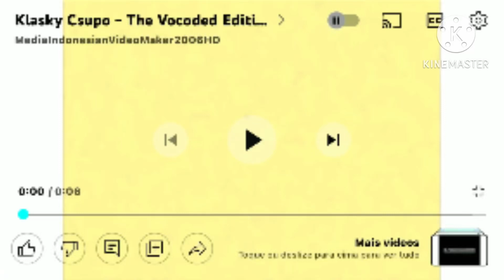Klasky Csupo - The Vocoded Edition (electronic sounds) in G Major 4 in G Major 7